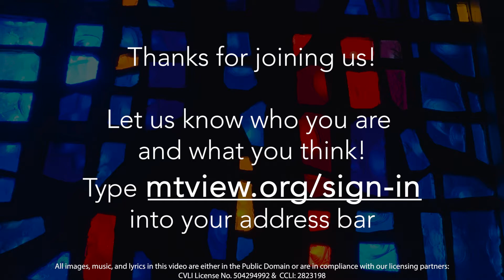Mt. View Service for August 15, 2021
Let us know who you are!

All images, music, and lyrics in this video are either in the Public Domain or are in compliance with our licensing partners:
 CVLI License No. 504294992 &  CCLI: 2823198